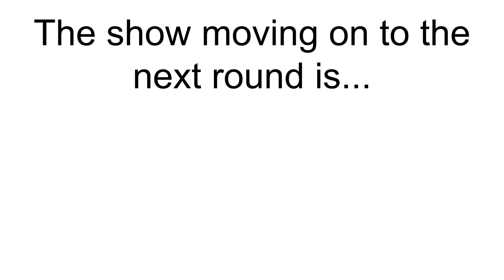Cartoon Network Tournament - Episode 13